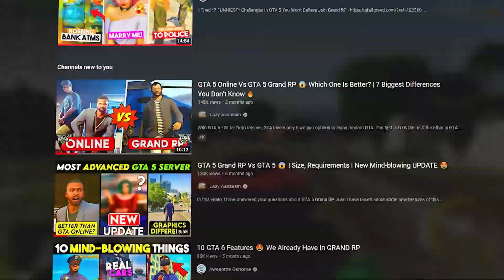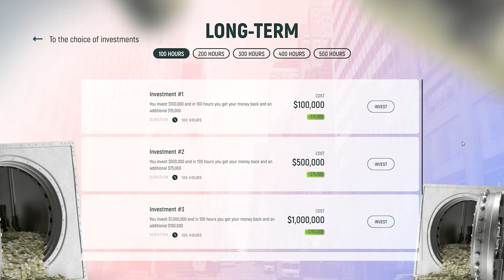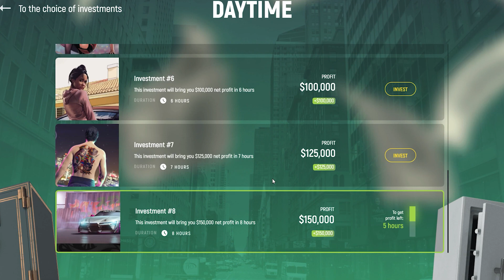5 Easy Ways To Earn Money In GTA 5 Grand RP For BEGINNERS | Grand RP Money Guide Part 1 [HINDI]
5 Easy Ways To Earn Money In GTA 5 Grand RP For BEGINNERS | Grand RP Money Guide Part 1 [HINDI]